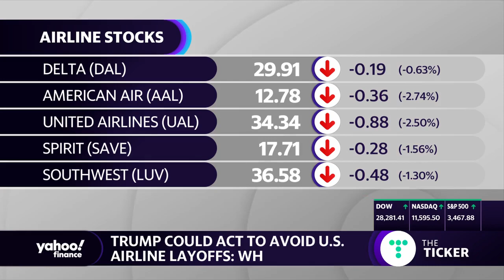President Trump may act to avoid airline layoffs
Yahoo Finance’s Sibile Marcellus joins Akiko Fujita to discuss how President Trump is considering taking executive action to avoid mass layoffs at airlines, according to White House Chief of Staff Mark Meadows.

Connect with Yahoo Finance:
Follow Cashay.com